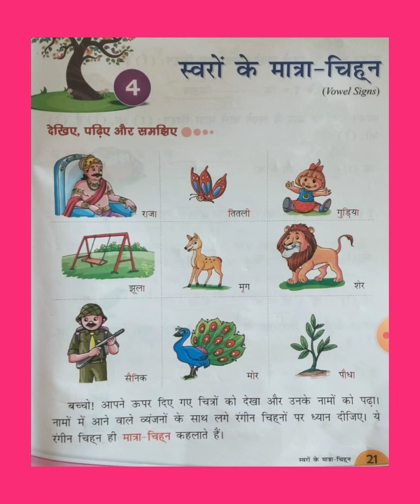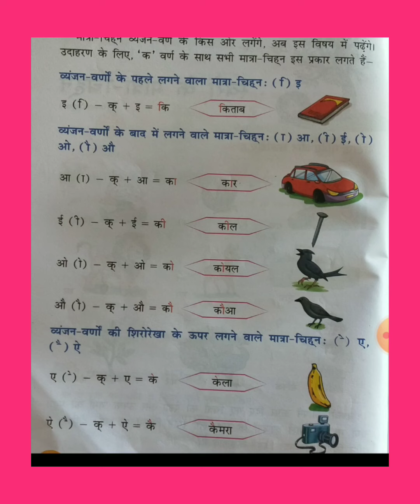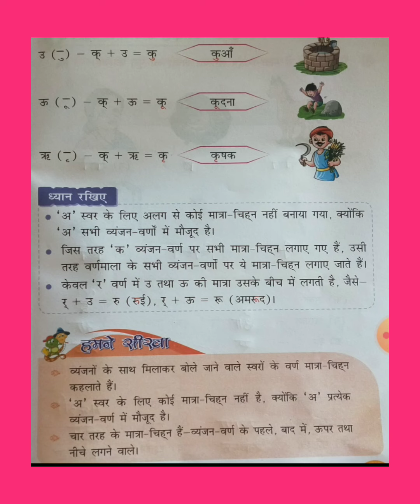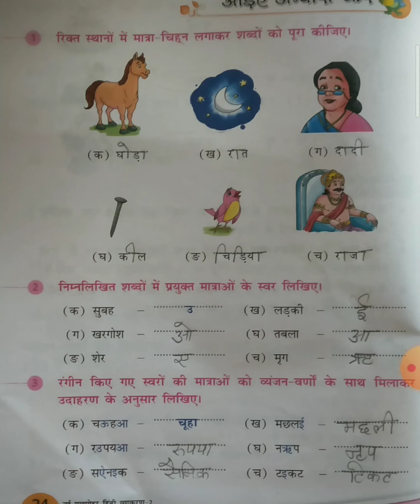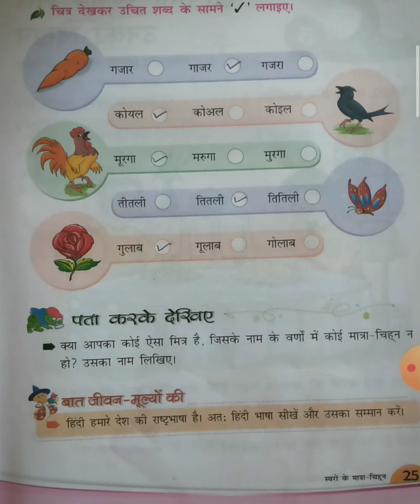कक्षा एक विषय हिंदी व्याकरण पाठ4 स्वरों के मात्रा चिह्न का स्पष्टीकरण कर प्रश्न उत्तर करवाए।